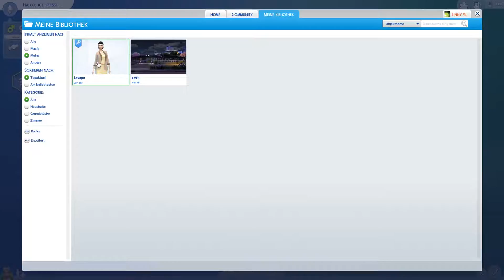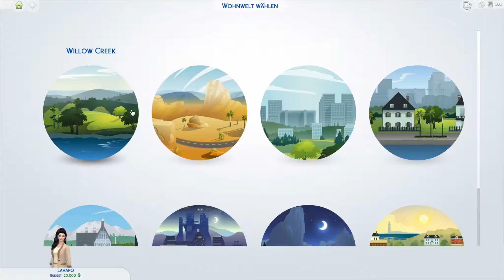Sims 4 | Bella Lavapo zieht ein | #001 | Gameplay | Deutsch | HD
Kommentierte Let's Play Serie Sims 4.
Wir erschaffen die Geschichte für unsere Sims.
Solltet auch ihr Ideen und Wünsche für unsere Sims haben, könnt ihr uns sie gerne in den Kommentaren mitteilen.

Erweiterungen, Gameplay-Packs und Accessoires Packs:

♦ Sims 4
♦ Großstadtleben
♦ Hunde und Katzen

♦ Gaumenfreuden
♦ Elternfreuden
♦ Outdoor Leben
♦ Vampire

♦ Kleinkind Accessoires
♦ Luxus Party Accessoire
♦ Vintage-Glamour Accessoires
♦ Luxus-Party Accessoires
♦ Waschtag Accessoires